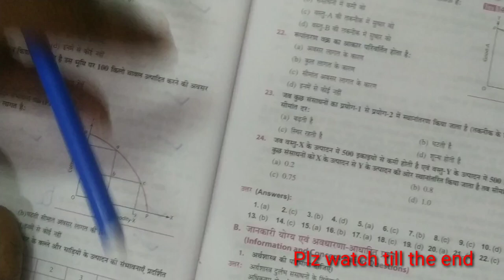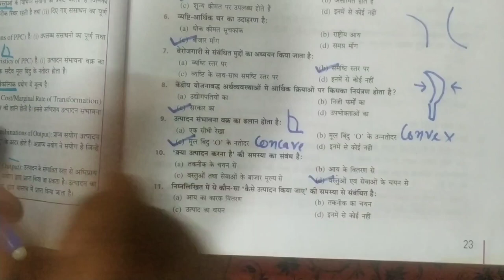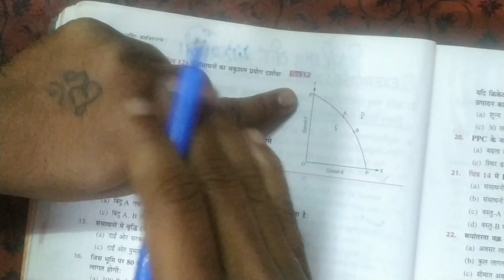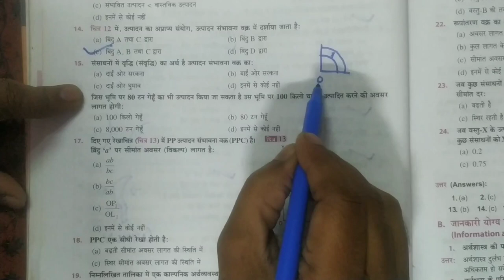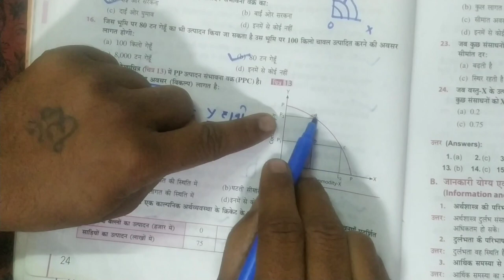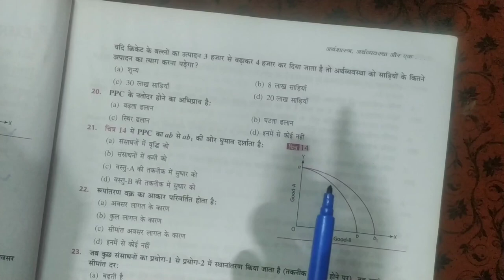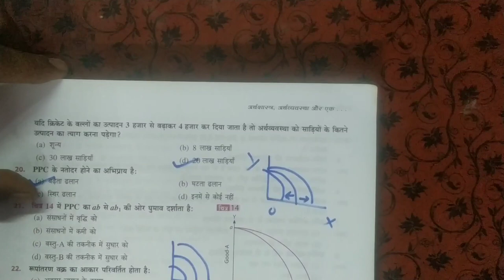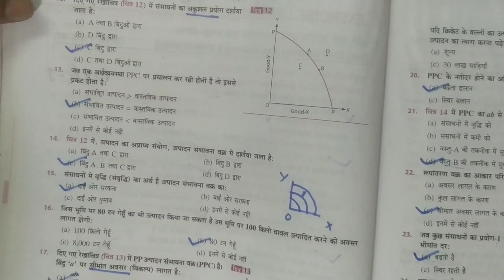MCQ 2 व्यष्टि अर्थशास्त्र Chapter 1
About Channel
नमस्कार दोस्तों,
मैं आपका अपने Youtube चैनल "Vicky की पाठशाला"  पर बहुत-बहुत स्वागत करता हूँ | मेरा नाम विक्की सिंह रावत हैं और मैं दिल्ली का रहनेवाला हूँ | मैं पेशे से एक अध्यापक हूँ और साथ में बहुत लम्बे समय से Tution पढ़ा रहा हूँ |
मेरे चैनल से आप अर्थशास्त्र, अंग्रेजी व्याकरण और गणित की आधारभूत जानकारी  प्राप्त कर सकते हो | मैं आपको बहुत ही सरलता से इन तीनो विषयों के किसी भी टॉपिक को समझा सकता हूँ |
Hello friends,
I welcome you on Youtube channel "Vicky की पाठशाला l" . My name is Vicky Singh Rawat and I am a resident of Delhi. I am a teacher from the profession and together I have been teaching Tution for a very long time.From my channel you can get basic knowledge of economics, English grammar and mathmatics. I can explain you very easily about any topic in these three topics.
About Video
In this video, I am explaining MCQ questions of first chapter of microeconomics with fundamental knowledge.